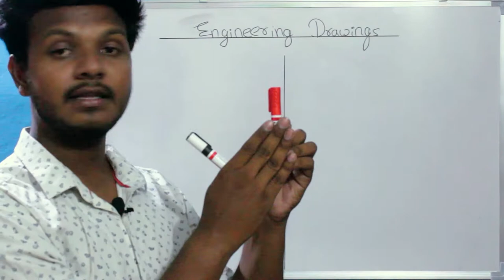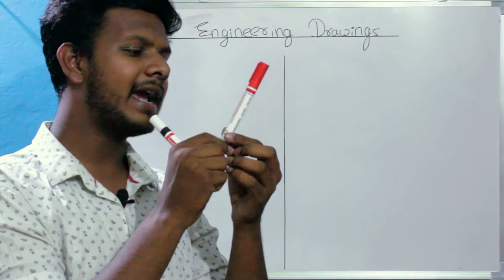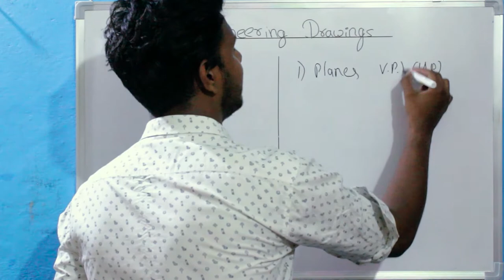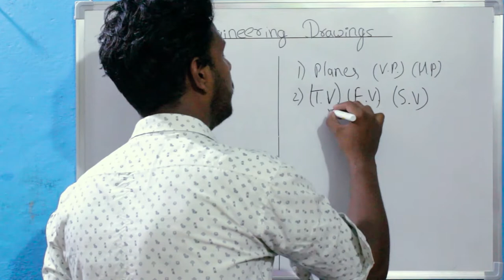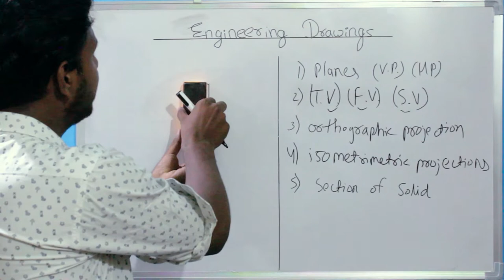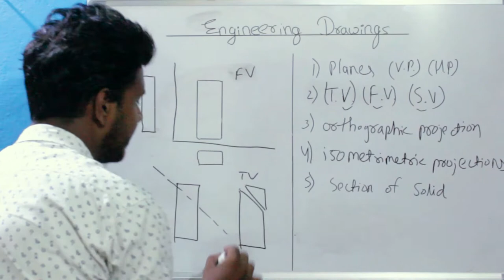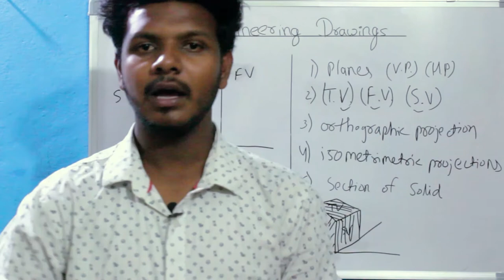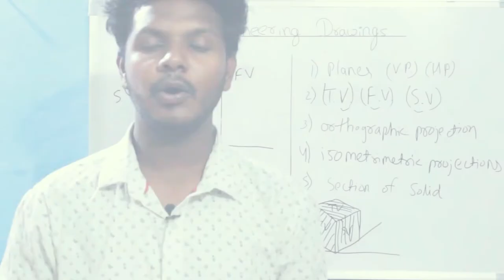Engineering Drawings | Lecture 1 | Introduction to engineering drawings first year | All In One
Hey friends engineering is world's one of the most difficult course to do. So if you are an engineering student and facing difficulty in your studies i'm launching a video playlist on its subjects. This playlist will be having deep knowledge of your subjects.

An engineering drawing, a type of technical drawing, is used to fully and clearly define requirements for engineered items.

Engineering drawings is considered as one of the most difficult subjects among all the subjects you will study in the four years of your graduation.

This playlist contains almost everything you need to know about Engineering Drawings to get best grades and clear this subject in one attempt. All the topics covered will contain Visual effects and graphics so that you can imagine and understand the things easily, properly and in right way.
Please watch videos right from the beginning till the end because one skipped line can  be a reason due to which you have to rewind whole video and watch it again.

: Himanshu Sawle